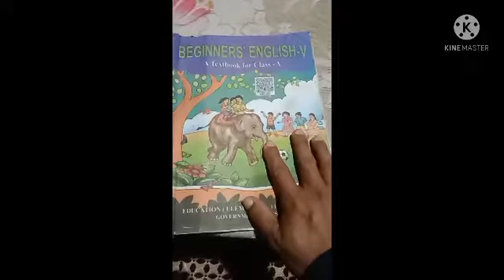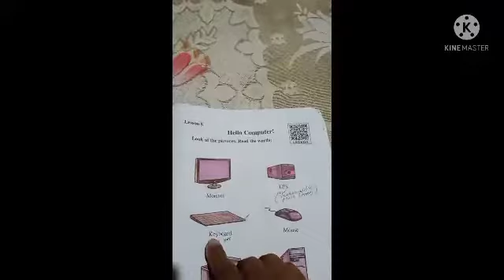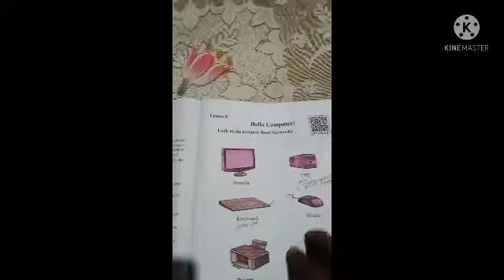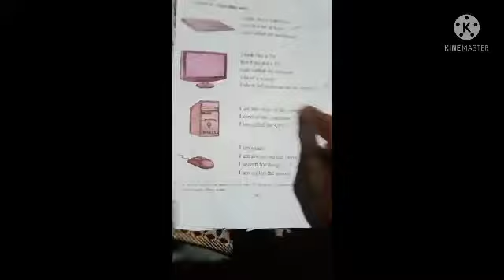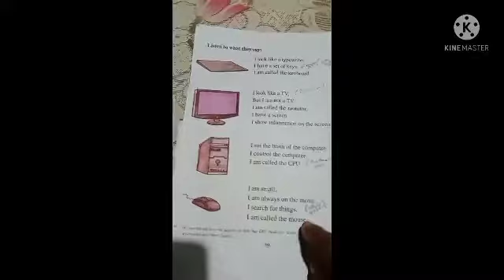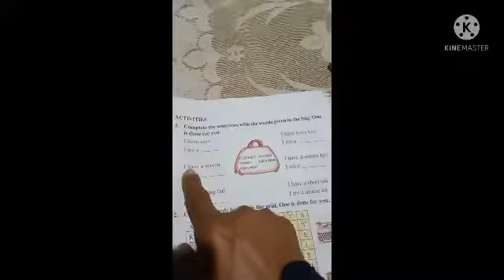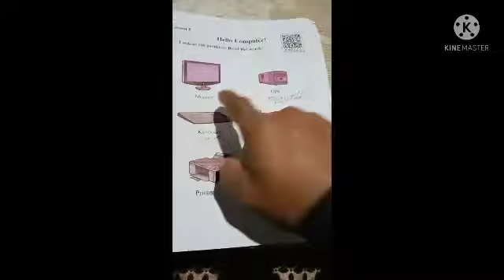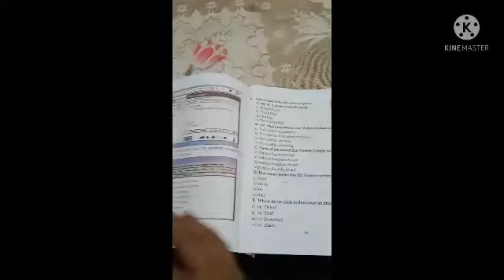Class -V English Lesson no -8 Hello Computer !